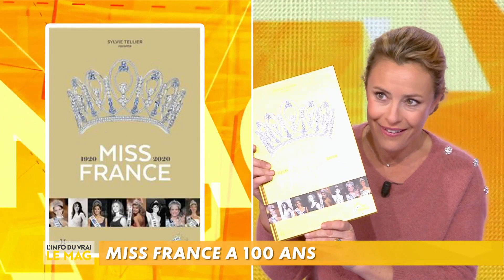Sylvie Tellier présente son livre « Miss France 1920-2020 »